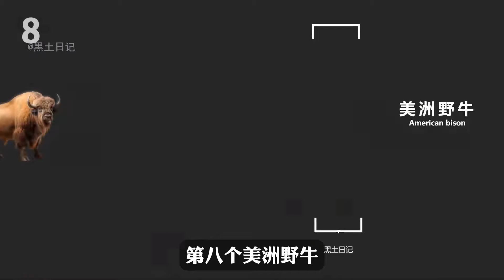15種體型超乎想像的“巨型生物”，體型之大遠遠超出想像，鯰魚竟然都會吃人【黑土日記】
15種體型超乎想像的“巨型生物”，體型之大遠遠超出想像，鯰魚竟然都會吃人【黑土日記】